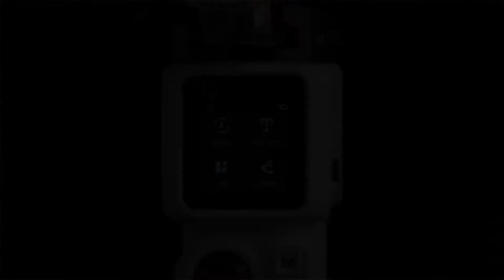Zhiyun m3 | Zhiyun m3 in Pakistan | zhiyun m3 price in pakistan | zhiyun m3 specs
Zhiyun m3
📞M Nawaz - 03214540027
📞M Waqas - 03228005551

Shop address 42-chamber lain
Nisbat road lahore digimax